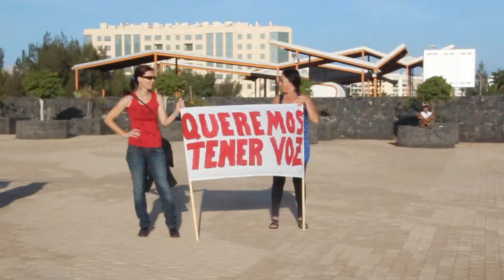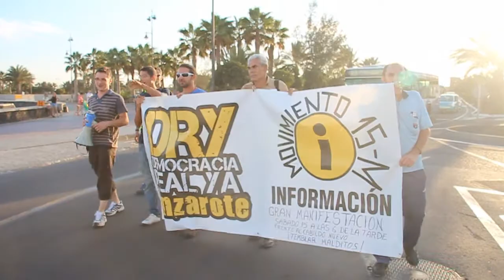Alrededor de 700 personas se suman a la convocatoria en Lanzarote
Alrededor de 700 personas se manifestaron este sábado por la tarde a lo largo de la Avenida marítima de Arrecife convocada por Democracia Real Ya y el Movimiento 15-M. La manifestación partió del Cabildo insular pasadas las 18:30 horas y terminó una hora y cuarto más tarde frente a la puerta del Ayuntamiento de Arrecife.

ACN
[Domingo, 16 de octubre de 2011] [09.10]

La marcha transcurrió con total normalidad. Los manifestantes portaban un buen número de pancartas y corearon diversas consignas. Se leyeron tres manifiestos: el primero, antes de comenzar la manifestación, el segundo frente al Arrecife Gran Hotel y el tercero al finalizar la marcha.

En los manifiestos se hizo referencia a asuntos globales y a temas locales, como la corrupción en la Isla, con alusiones a la operación Unión, la situación de la empresa pública de aguas Inalsa y la subida de los precios del agua, los 22 hoteles ilegales que hay en Lanzarote o la situación de la educación y la sanidad.